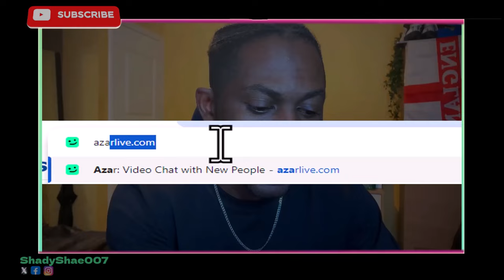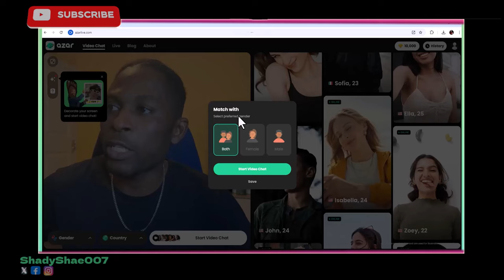I met the most beautiful girls on AZAR LIVE